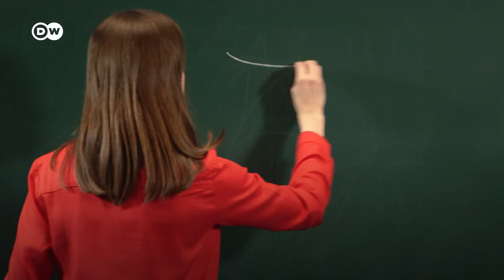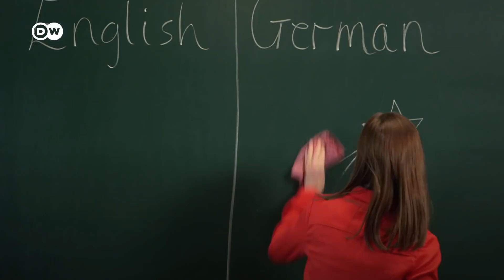False Friends: English words the Germans use wrongly - Part 2 | Meet the Germans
Languages borrow words from each other all the time. But if the meaning gets changed along the way, things can get pretty confusing. Meet the Germans presenter Rachel Stewart takes a look at some more English words that have been given a new meaning in Germany.

Rachel is on a mission to investigate the idiosyncrasies of daily life in Germany. Every two weeks she explores a new topic - from beer to nudity to complicated grammar. This week we're delving back into language.

Rachel moved from the UK to Germany in 2016. As a relative newcomer she casts a fresh eye over German clichés and shares her experiences of settling into German life. You'll find more from Meet the Germans on YouTube or at dw.com/MeettheGermans.